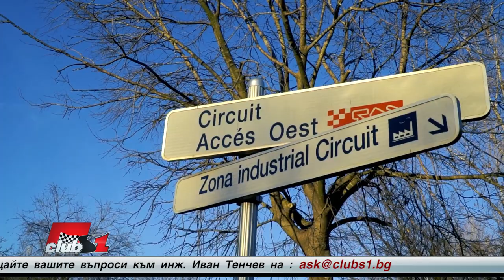Предсезонните тестове 2022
В какъв формат се провеждат предсезонните тестове през 2022 г.? Ще можем ли да ги гледаме пo някоя българска телевизия с коментар?